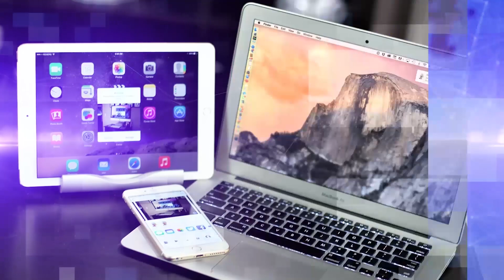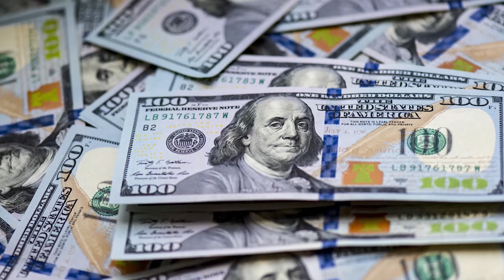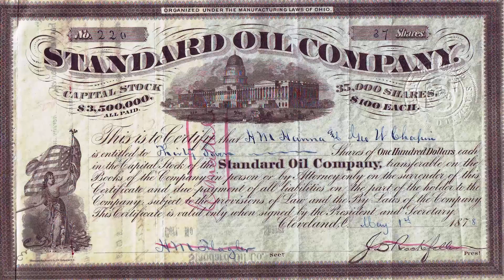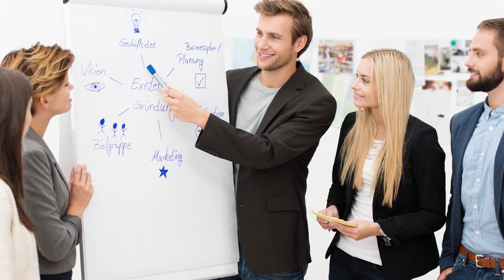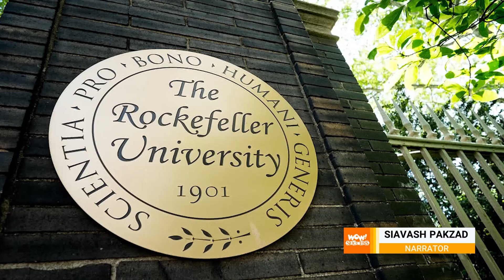7 درس موفقیت از ثروتمندترین مرد تاریخ آمریکا دیویس راکفلر !؟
7 درس موفقیت از ثروتمندترین مرد تاریخ آمریکا دیویس راکفلر !؟